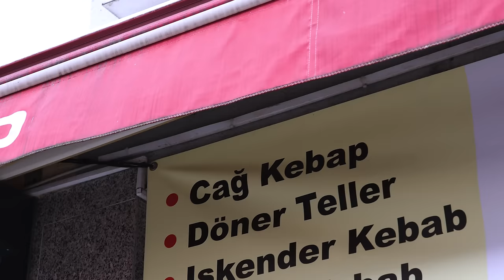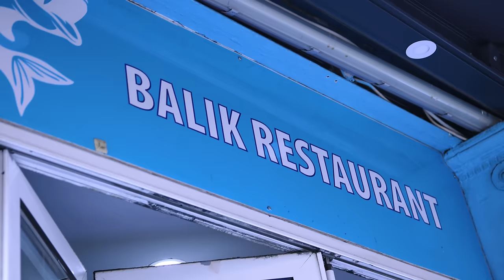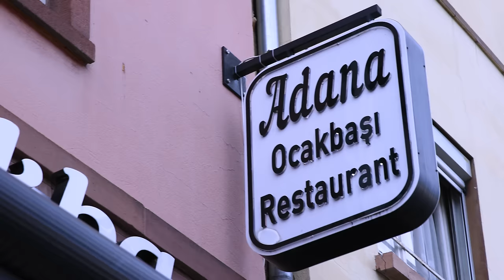Klein Istanbul Food-Tour in Mannheim (Cag Kebap, Balik Ekmek, Lammkopf-Suppe)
Die wohl berühmteste Ecke in Mannheim, zumindest was Essen angeht, befindet sich direkt in der Innenstadt und wird klein Istanbul genannt. Authentische Türkische Küche von Cag Kebap bis zu dem berühmten Fischbrötchen namens Balik Ekmek bis zu einer traditionellen Lammkopf-Suppe.. All das seht ihr in diesem Video!

Meine Produkte:
Saftig-Shop.de
Code: Holle10
Klein Istanbul
Adresse: H2 19, 68159 Mannheim
Gute Arbeiter:
Feinschnitt, Finales Video: Filmjohann